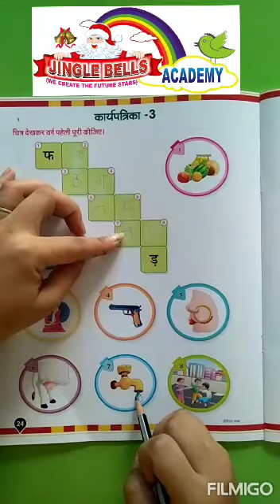वर्ण पहेली - 01 for L. K. G.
Jingle Bells Academy
An International Play School